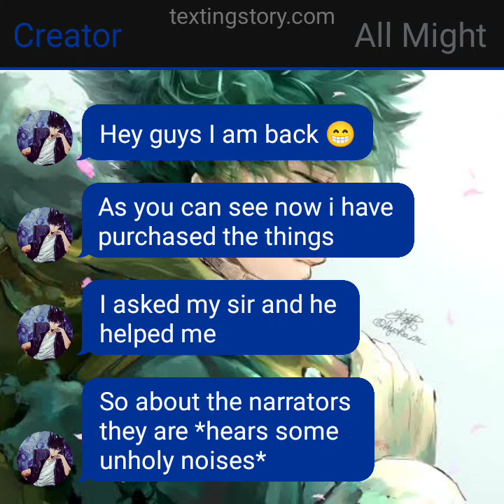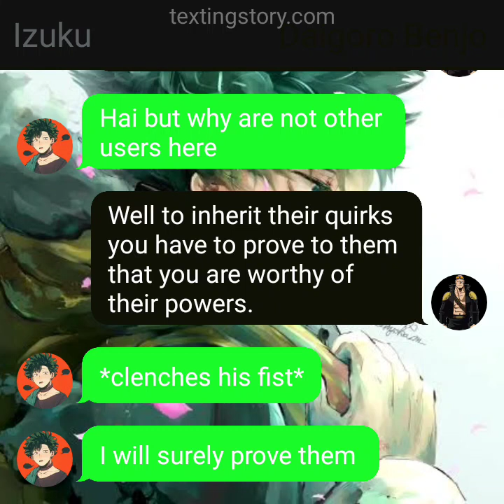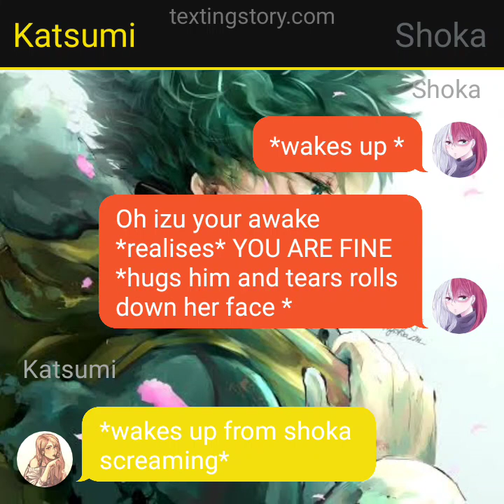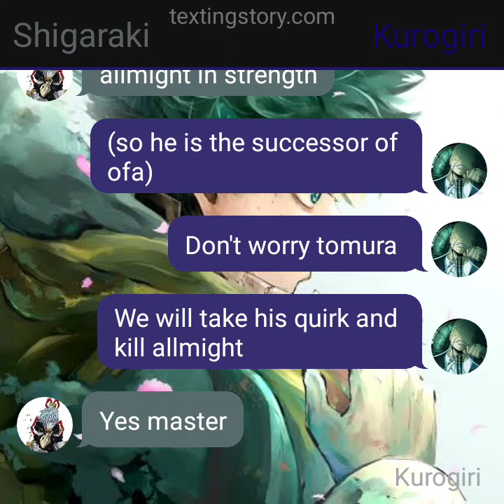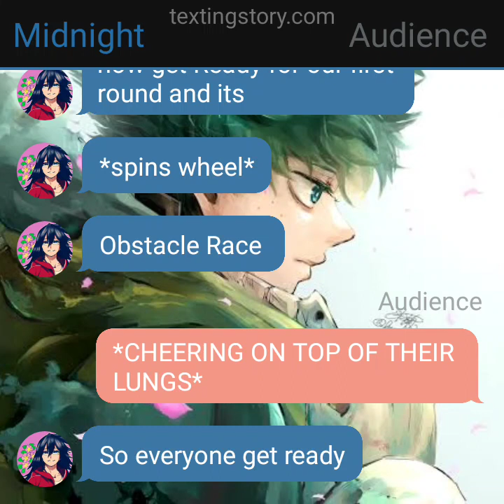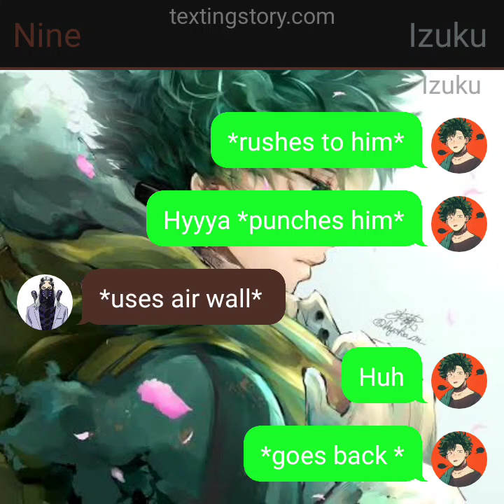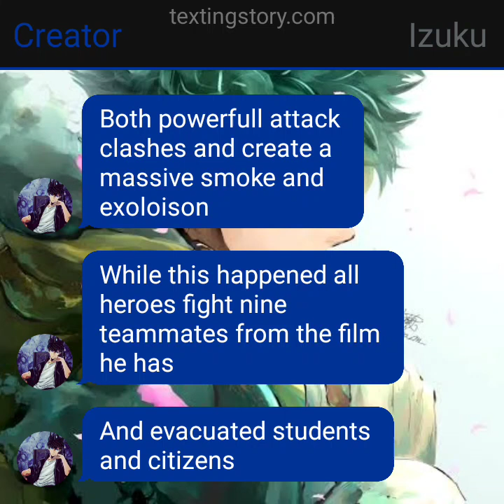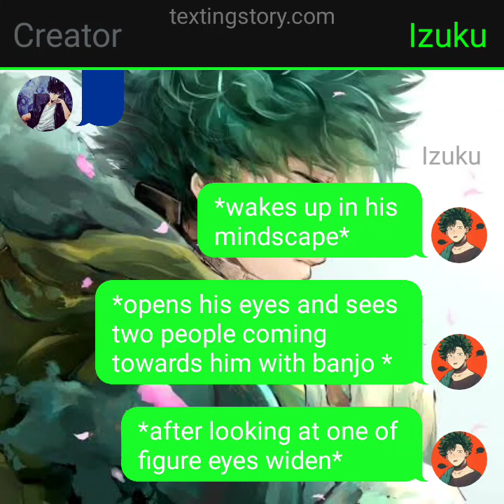OFA Deku Part 4"USJ Aftermath And Sports Festival"